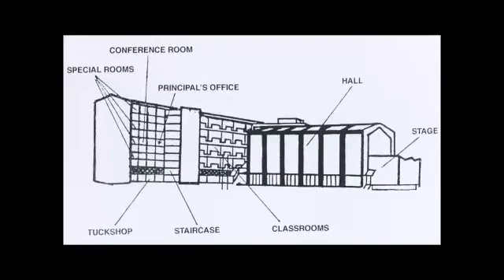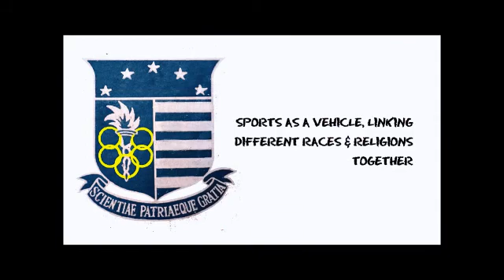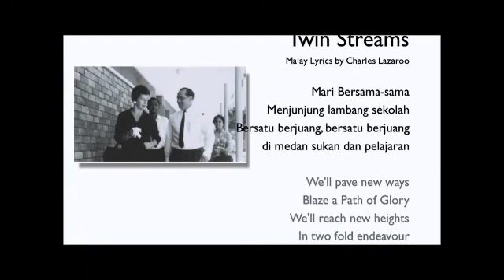SCSS History Part 1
SCSS blazing a path of glory through the years.